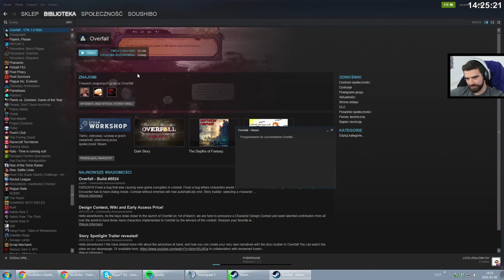Overfall #1 - Early Access /08.03.16 #4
overfall